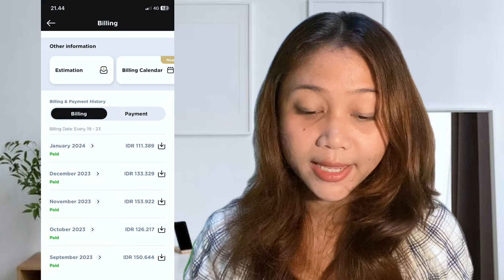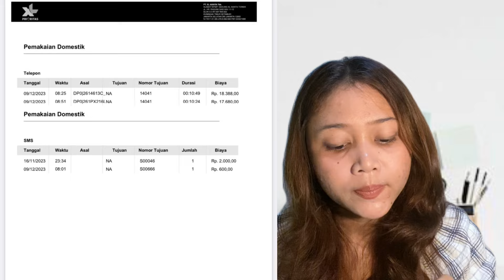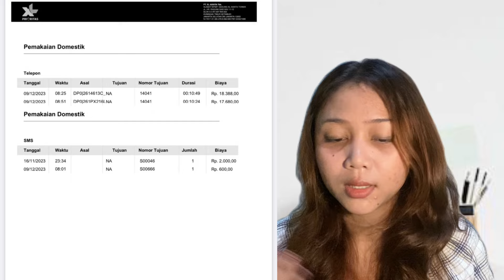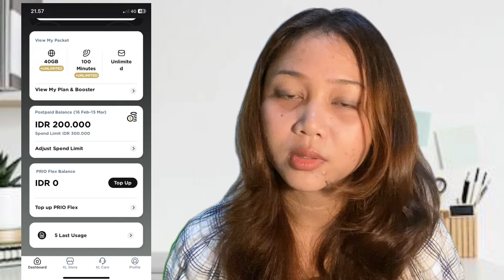XL Prioritas - Berapa tagihan XL Prioritas per bulan? Ada biaya tambahan?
Hi kembali lagi di Channel youtube Ade Ayung
Aku mau sharing berapa sih pengeluaran ku sebulan pakai XL prioritas? Dan apa kh ada biaya biaya tambahan? Aku bukan marketing nya ya, ini hanya review jujur dari seorang reguler customer.